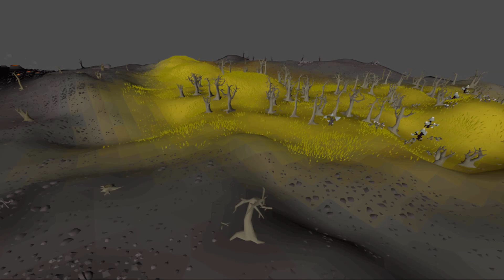Infernal Cape on this 50 Attack Pking build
I went Pking on a powerful low level account with an Infernal cape on Oldschool Runescape. Previous OSRS Pk vid

♪ ♫ Music ♫ ♪
● OSRS Soundtrack
● OSRSbeatz Remixed Soundtrack